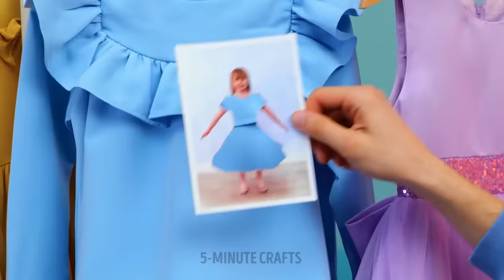RANDOM HACKS THAT WILL MAKE YOUR LIFE EASIER || Useful Tricks For All Occasions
Hi everyone! In this video, we gathered many helpful hacks for different occasions. If you’re a parent, you will find some valuable ideas too. For example, we will show you how to teach your child to count numbers with the help of a regular Pop it fidget.
If you’re looking for some moving hacks, you will find them here too ;) We will show you how to pack home decor and your clothes quickly.
In this video, you will also find cool clothing hacks: we will show you how to transform torn tights and create a cute neck accessory.

TIMESTAMPS:
00:16 — How to teach your kid to count numbers
03:00 — Useful moving hacks
04:19 — Cute neck accessory
04:54 — How to store household cleaning products
07:08 — How to transform torn tights